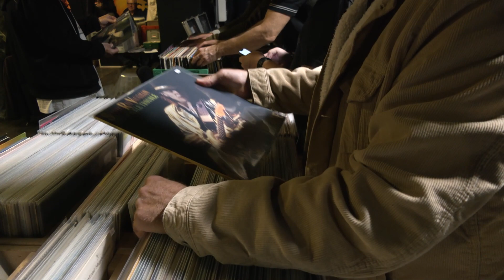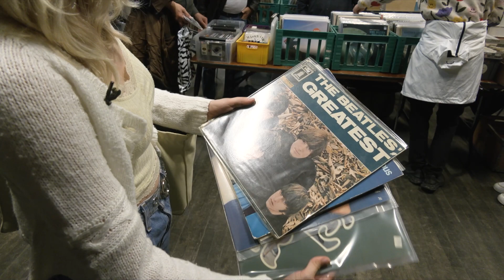Kløe i fingrene: Vinyl-samlere på jagt efter Bowie, AC/DC og Gorky Park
LP'en har forlængst overhalet cd'en som danskernes foretrukne fysiske musikmedie.
Og selvom der i dag bliver trykt masser af nye plader, er der noget specielt ved at gå på brugtjagt på en plademesse. Da Odense Internationale Plademesse blev afholdt på Posten i Odense myldrede det ind med folk, der havde savnet den vilde vinyl-jagt.